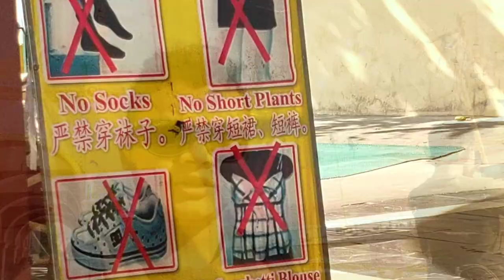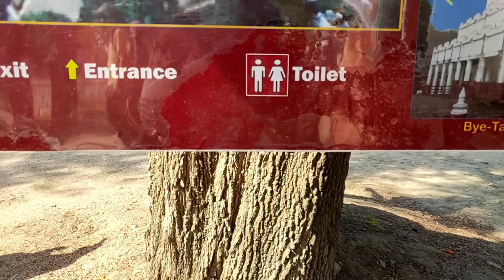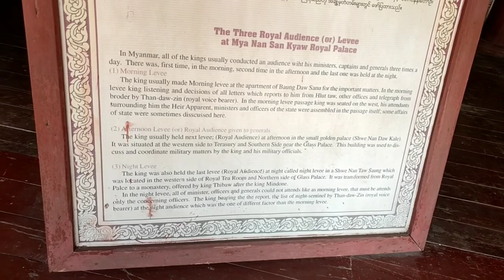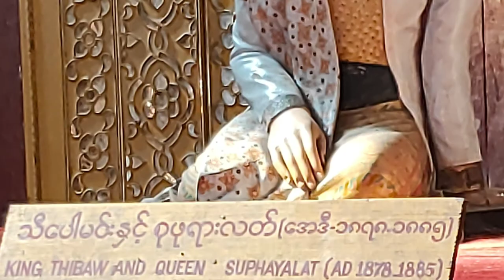Mandalay trip part 2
Visiting Mandalay Mountain, Mandalay royal palace and eating Myanmar traditional foods